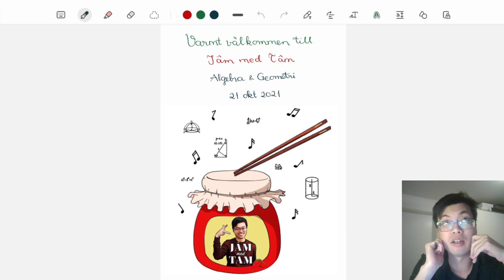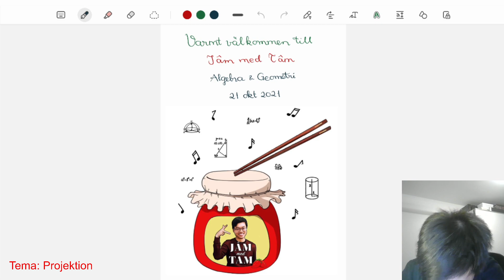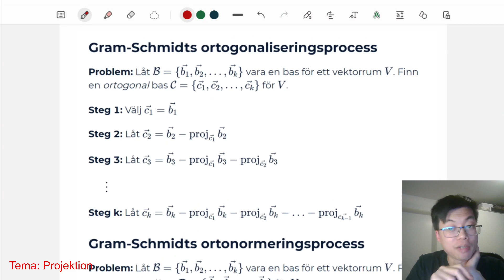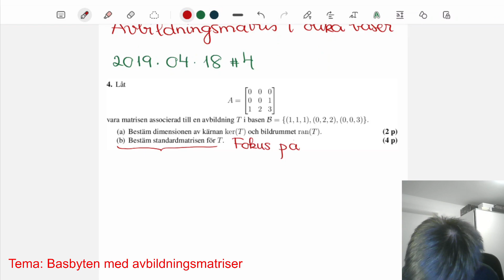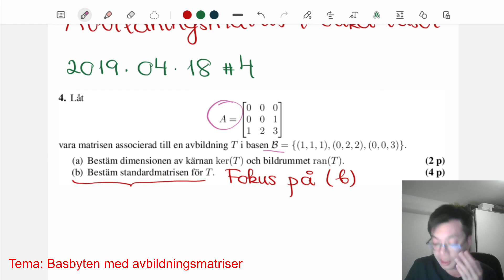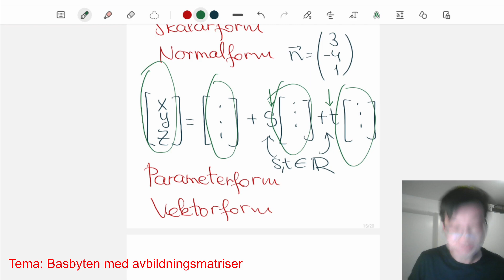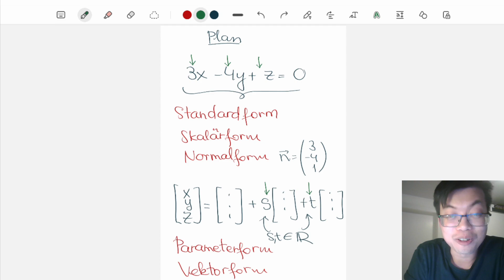Jam med Tam ("Jâm") - Algebra och geometri HT21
Tema 21 oktober 2021: Knepiga områden - och några allmänna studietips - inför tentan i Algebra och geometri HT21

0:00 Intro
4:35 Projektion av vektor på vektor
8:00 Projektion och Gram-Schmidts process
37:54 Basbyte och basbytesmatris (synonym: övergångsmatris)
1:08:08 Avbildningsmatris i olika baser
1:31:06 Lite om planets ekvation och olika benämningar
Kollins nya livestreamformat Jam med Tam ("Jâm") är en mindre och mer avslappnad variant av de älskade 16 timmars crash courses, dock minst lika kul och matnyttigt. Kom och möt Kollin med lugn musik och mysig matematik i höstens färgprakt!